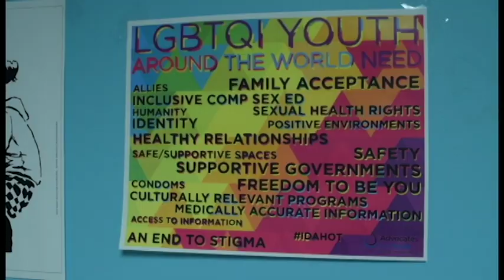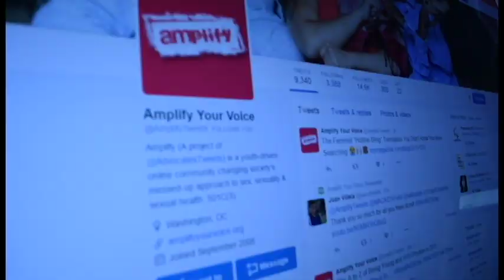Advocates for Youth educates young people about sexual health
By Sydney Sadick

Advocates for the Youth is an organization based in Northwest D.C. that partners with youth leaders, adult allies and youth-serving organizations to advocate for policies and champion programs that give young people access to honest sexual and health information. They use social media as their primary tool to promote social justice. My video focuses on their social media strategy and how it’s become their strongest method of communicating with people around the world. My infographic shows important data from Advocates for the Youth’s most recent annual report, demonstrating, in summary, their progress this past year.